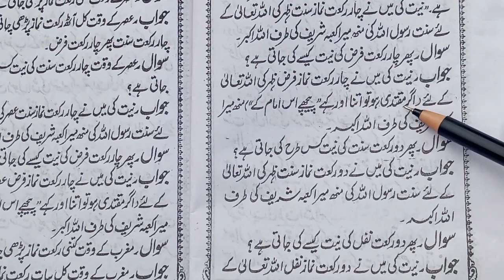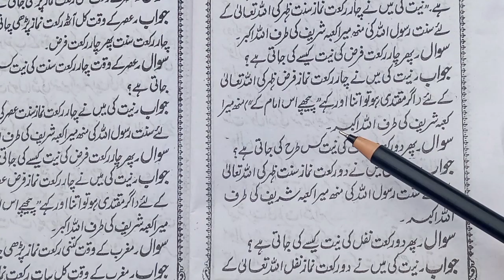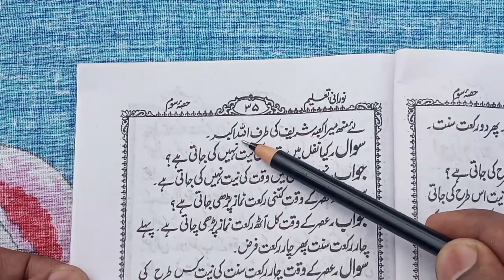उर्दू पढ़ने का तरीका || Noorani taleem urdu kaise padhe class ||how to learn to read urdu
Hello Friend's
Ajj ki Is Video mein ye bataya k Urdu padhne ka aasan tarika kiya hai .Aur kitab ka name Noorani taleem Urdu hai bahut achche andaaz mein padhaya hai .

Noorani taleem.
Noorani talim part 3.
Noorani taleem hissa 3.
noorani taleem.